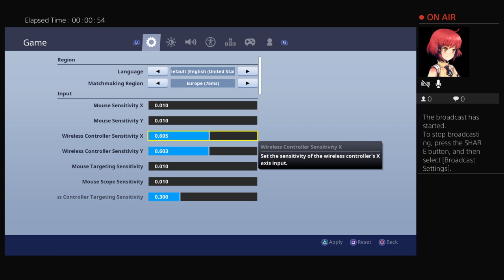Derin is love